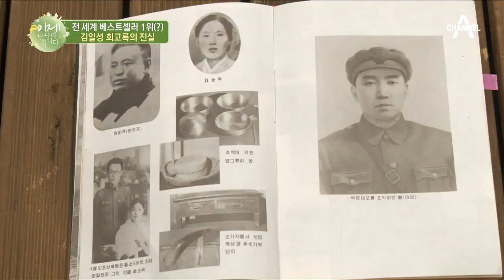이만갑 공식 배우 아라의♡로봇 연기?! 평양 최고의 기생 '계월향'! | 이제 만나러 갑니다 428 회 다시보기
적장에게서 평양성을 지킨 평양 최고의 기생 '계월향'!
계월향을 연기하는 아라표 로봇 연기의 절정?!